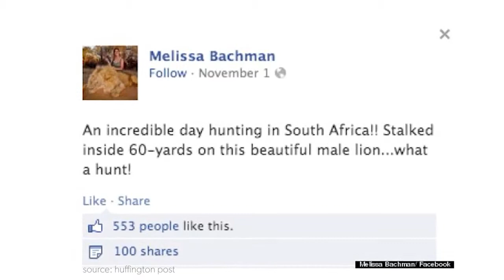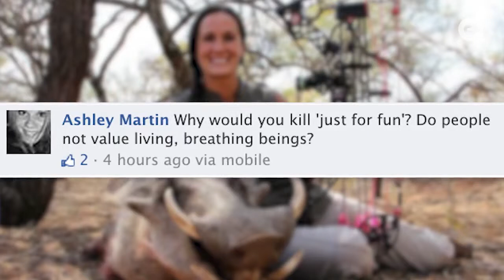Is Melissa Bachman's Lion Killing Wrong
About us:
Animal Hunger is the official YouTube channel. We feature animals life style and their difficulties with tons of awesome animal in this world.